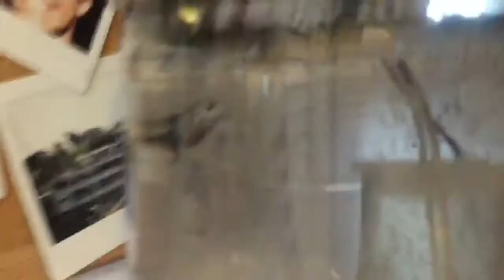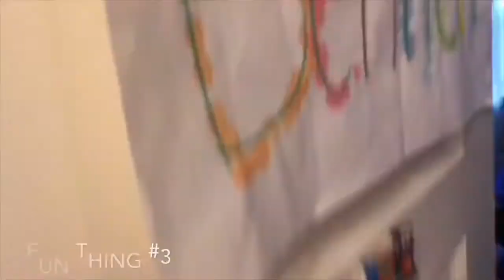(Part 2) Quarantime With BENNETT!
This is a vlog of the second week of E-Learning/Quarantine. Again watch until the end because it funny!